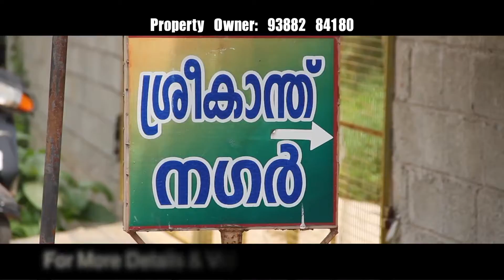Mini TVM 26 04 2017 Bibin